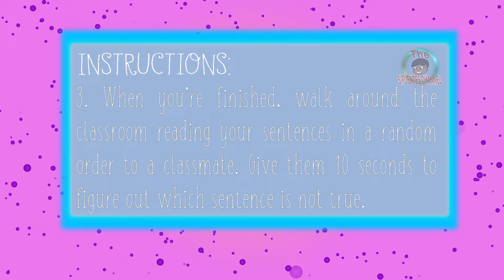2 Facts 1 Fib! (Back to school activity!)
Here's a fun ice breaker to use on the first week of a new school year!
Great way to get students talking :)

░░███████░░░░░░░░░░███▒▒▒▒the▒███
░░█▒▒▒▒▒▒█░░░░░░░███▒▒▒▒▒▒sifuentes▒███
░░░█▒▒▒▒▒▒█░░░░██▒▒▒▒▒▒▒▒▒channel▒▒▒▒██